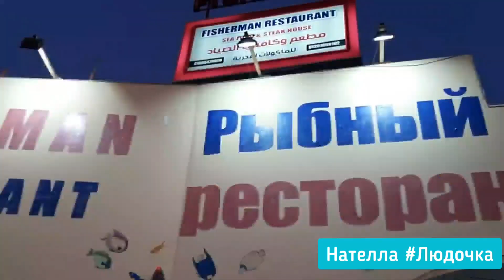Египет2020День рождения Людочки🥰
Отдых в Египте в феврале,день рождения Людмилы!!!